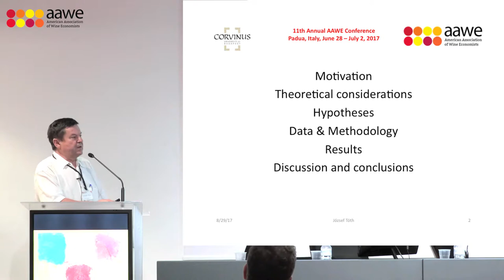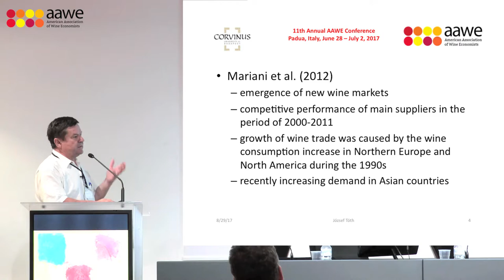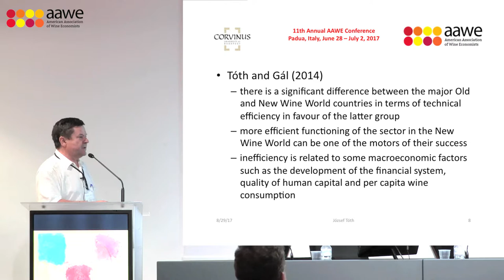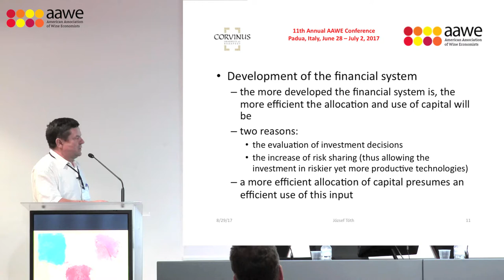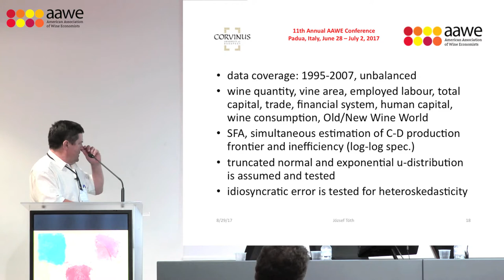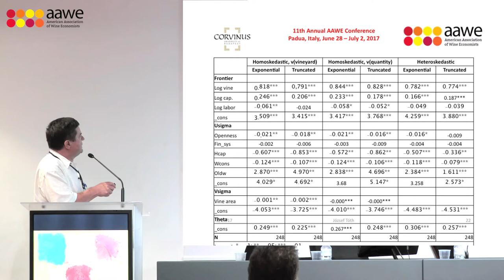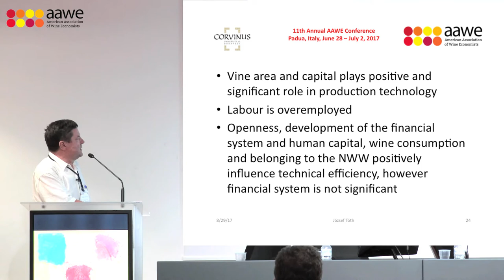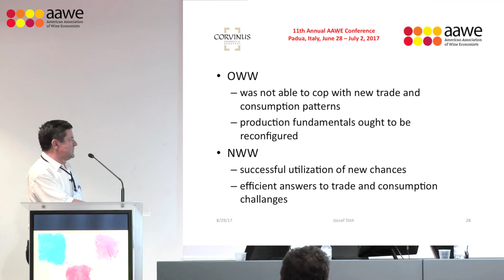Jozsef Toth Presentation (11th Annual Conference 2017 in Padua)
József Tóth, Péter Gál (Corvinus U Budapest)

Efficiency Drivers of the New Wine World

American Association of Wine Economists (AAWE)
11th Annual Conference 2017 in Padua, Italy (June 28 – July 2)